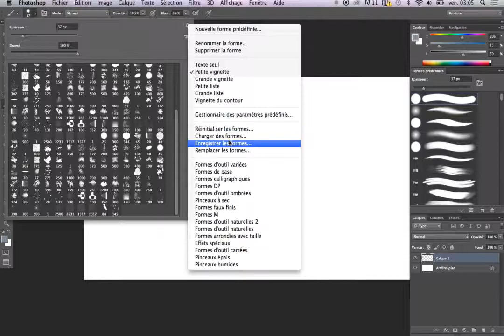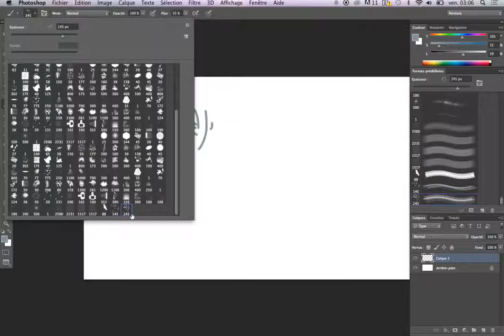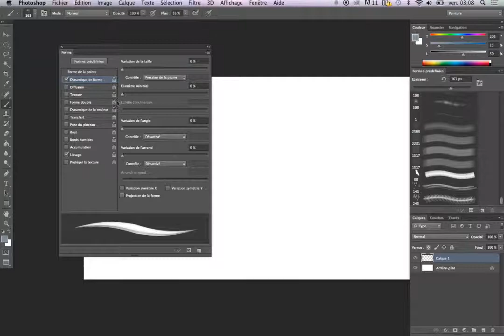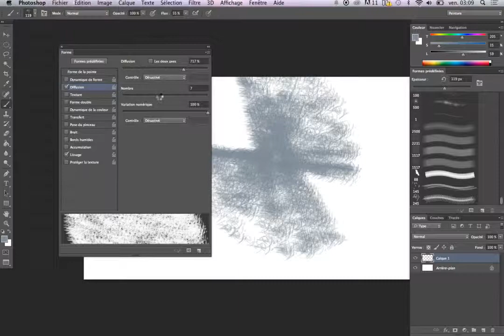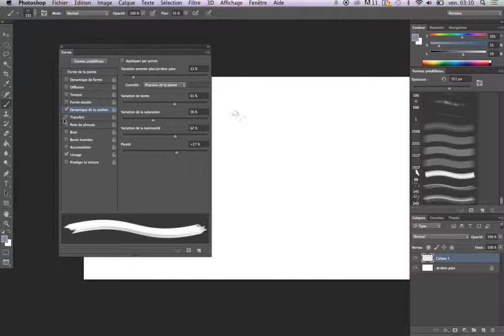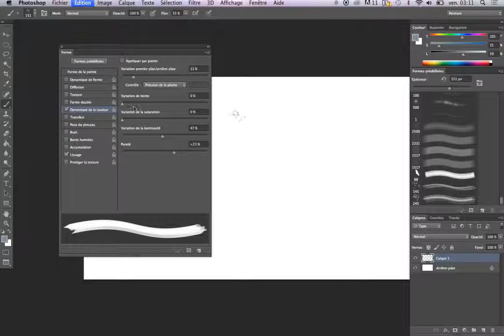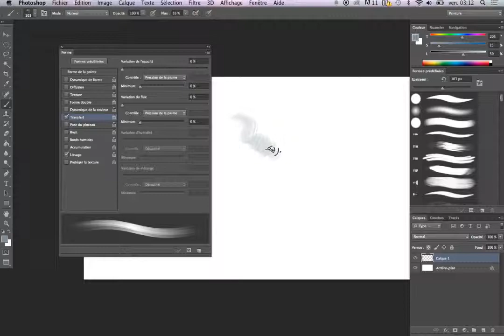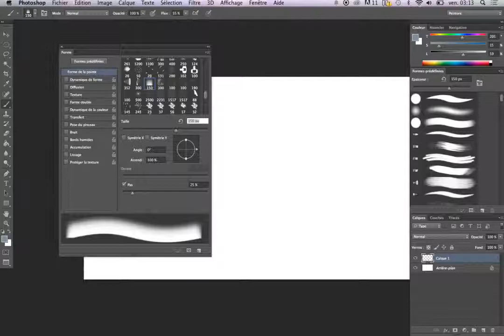getting started - brush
Hey salut à tous c'est max !

Cette fois la vidéo est consacré exclusivement sur la gestion des brushs, pour toutes personnes voulant se lancer dans la peinture numérique.

Pour les personnes confirmer vous pouvez toujours regarder, mais vous pouvez passez si l'envie vous en prends.